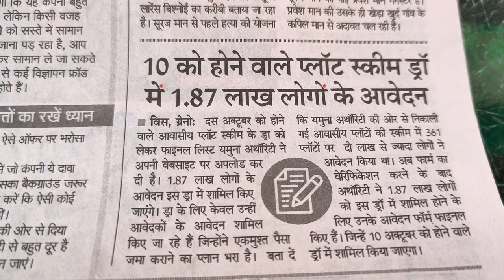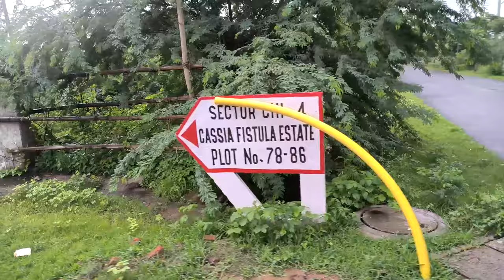Yamuna Expressway Authority Plots| YEIDA Plots Resale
Yamuna Expressway Authority Plots |Yamuna authority plots| YEIDA Plots Resale , Whatsapp@ 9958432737
Yamuna Expressway Authority Plots | Yeida Plots|Yamuna authority plots| Yamuna market Crash